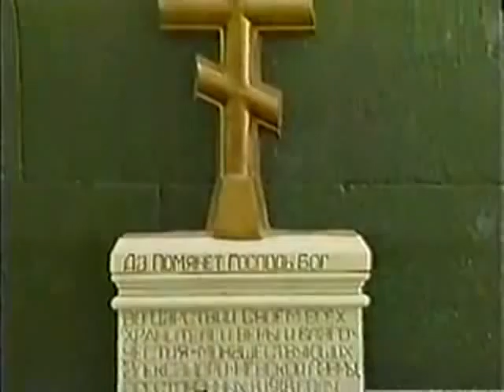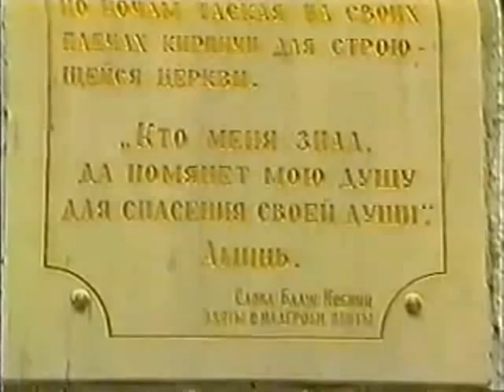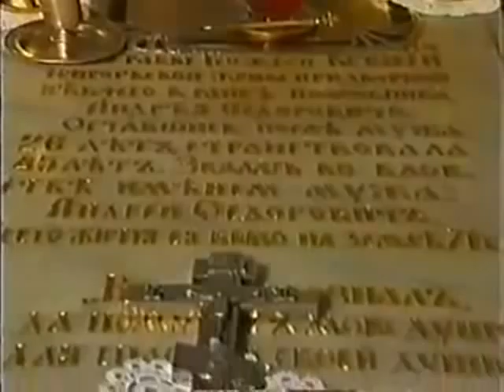Кроз свету Русију-Светиње Светима 5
Овај серијал је од Хаџи Драгана Поповића по благослову оца Љубе из цркве Александар Невски у Београду.